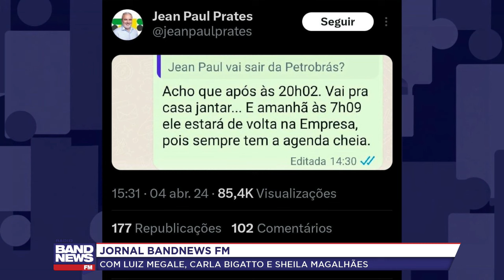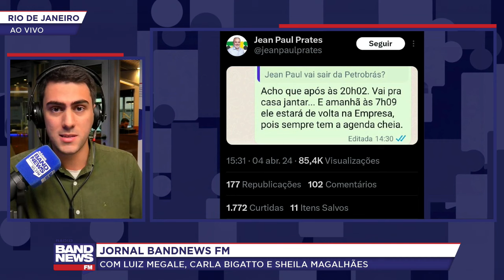Presidente da Petrobras ironiza rumores sobre uma possível saída dele da companhia